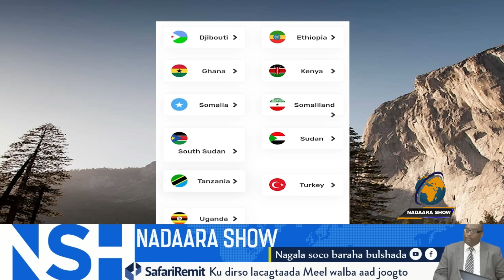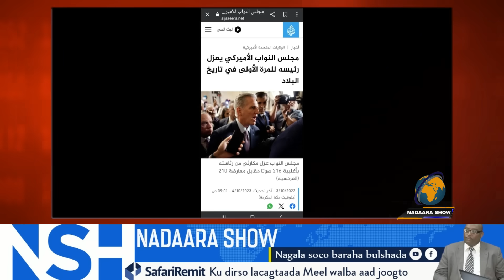Waamarkii ugu horeysay taariikhda mareykanka Gud.baarlamaan xilka lagaqaado Muxuu sabab saday odaga?